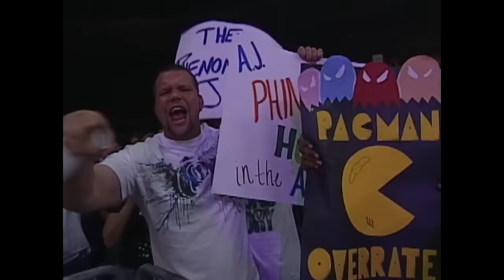The COMPLETE HISTORY of Christian's Coalition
Christian Cage built a stable around him as he, AJ Styles and Tomko sought to dominate TNA in 2007. Relive all the memorable moments from the rise and fall of Christian's Coalition.